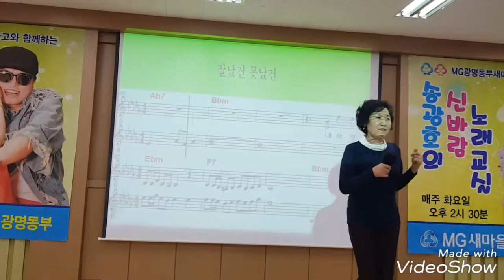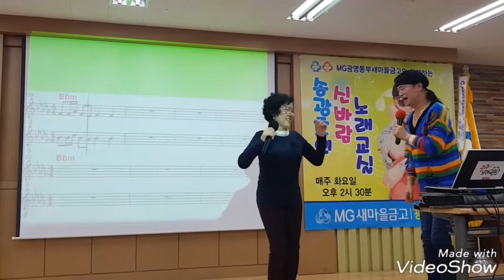[송광호 노래교실] 성은♡잘났건 못났건 ♡회원님부릅니다